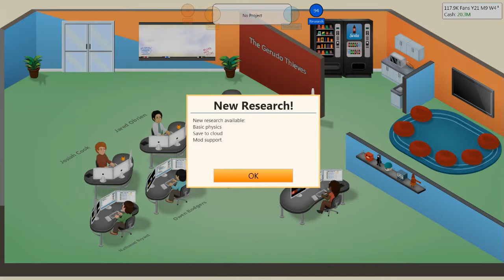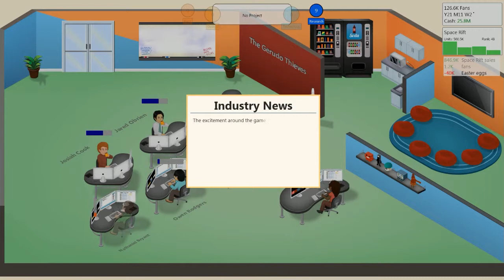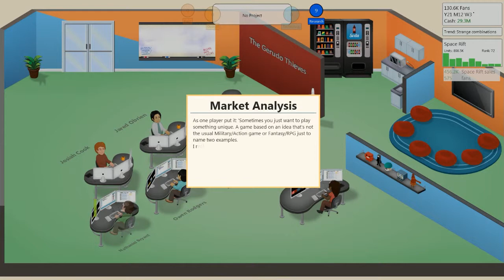Let's Play: Game Dev Tycoon Part 9 [2/2] (BUSINESS STRATEGY)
We end up filling up all the spaces available for new employees